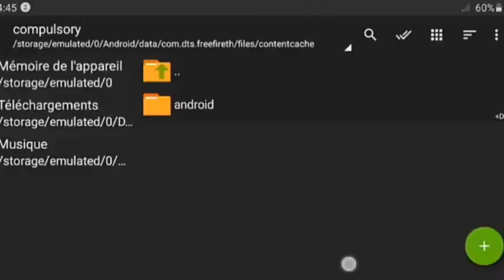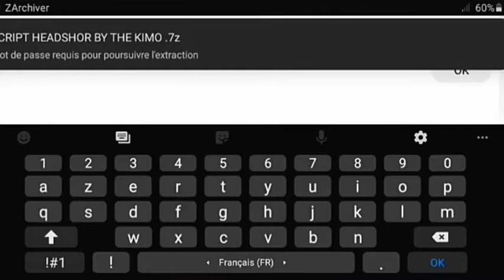سكربت فري فاير هيدشوت 2021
سكربت فري فاير | تحميل السكربت الذي يبحث عنه جميع الاعبين 😱 هيدشوت تلقائي بدون باند لجميع الهواتف

لا تنسى دعمك لنا بلايك للفيديو واشتراك في القناة وتفعيل زر الجرس❤️

بالنسبة لتطبيق zarchiver فهو متاح مجانا على play store

سكربت هيد شوت فري فاير 2021 pcسكربت وايت 4